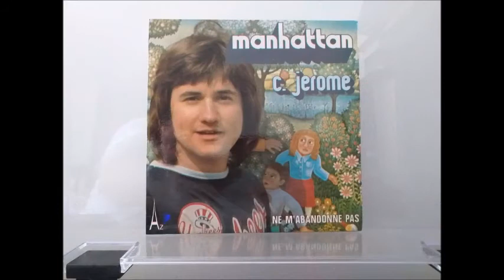C. Jérôme : Manhattan [1973]